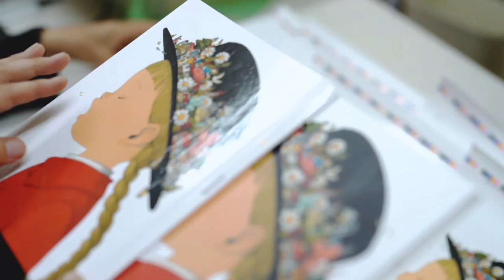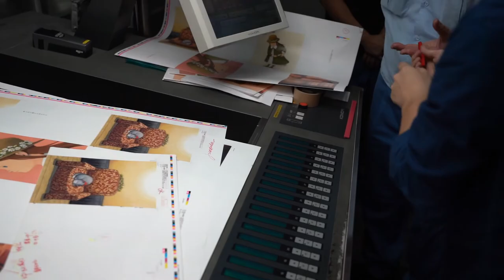『の』のできるまでの・ようなもの の１[Full HD]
ことばとことばをつなぐ不思議な日本語「の」をテーマにした絵本『の』。その制作過程を追った記録動画です。

▼福音館書店 junaida 特集サイト「junaida 絵本地図」